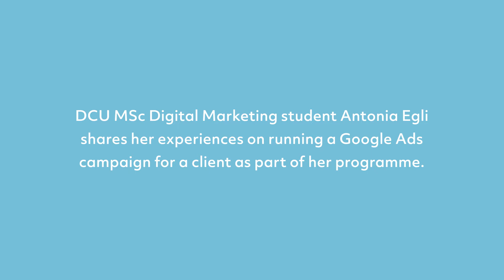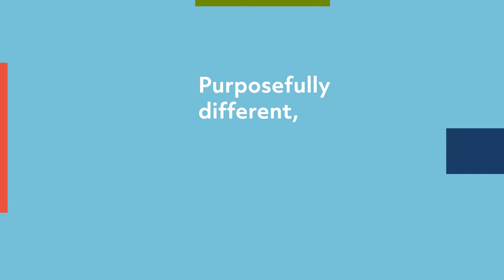MSc Digital Marketing student Antonia Egli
MSc Digital Marketing student Antonia Egli shares her experiences on running a Google Ads campaign for a client as part of her programme.

MSc Digital Marketing students in DCU Business School participate in the Google Ad Grants Online Marketing Challenge, where Google partners student teams with select nonprofits that are a part of the Ad Grants program and have opted in to participate in the Challenge.

The MSc in Digital Marketing is designed to help participants understand how digital technologies can be exploited to optimise buyer awareness, sentiment and intention.

Graduates from the MSc in Digital Marketing will have highly-developed competencies in data-driven decision-making and communicating for marketing using social media, online advertising, and other digital and mobile technologies.